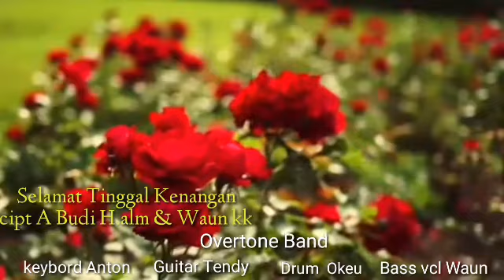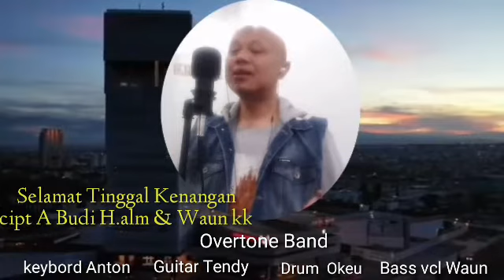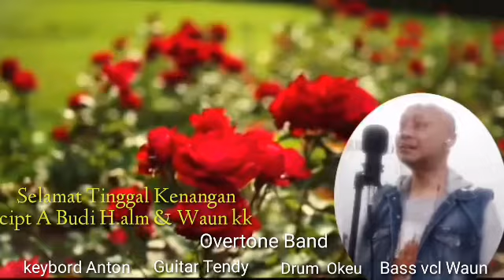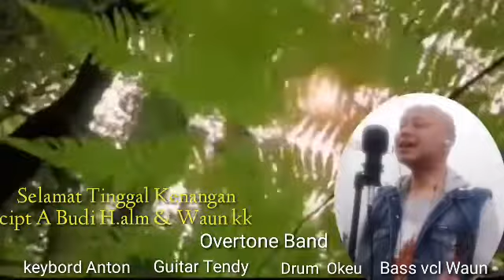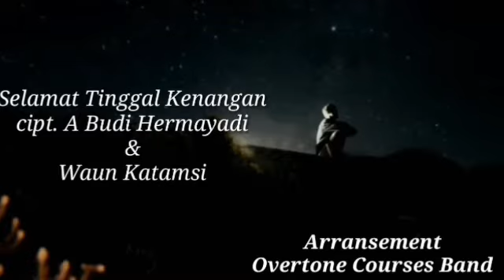Selamat Tinggal Kenangan - Original Song - Karya A.Budi H (alm) &Waun k - Overtone Band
Bismillah
Dengan membacakan Alfatihah..lagu ini mengenang salah satu ciptaan rekan sy almarhum A Budi H..sebulan sebelum meninggalkan kita..kita berdua membuat lagu ini ..atas idea sahabat sahabat di band nya dulu untuk meng arransement lagu ini menjadi seauatu yang bisa di publish..

Selamat Tinggal Kenangan
cipt A Budi H al.  &  waun k

aransement
Overtone Band
keybord Anton
guitar.    Tendy
Drum.     Okeu
Bass.      Waun k
Vocal.     Waun k

Overtone Music Production
jl Cisangkuy no 4
Bandung